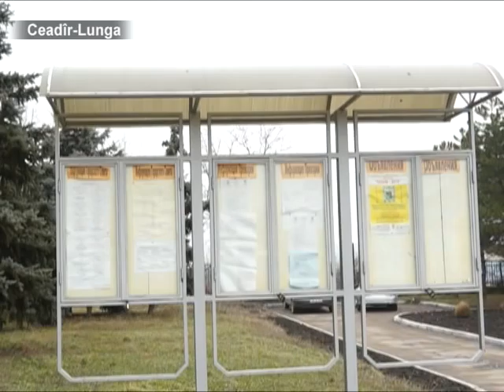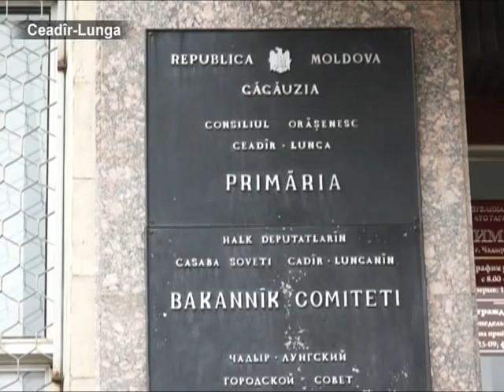AYIN-ACIK:Пред-ль Совета пытается решить проблемы жителей